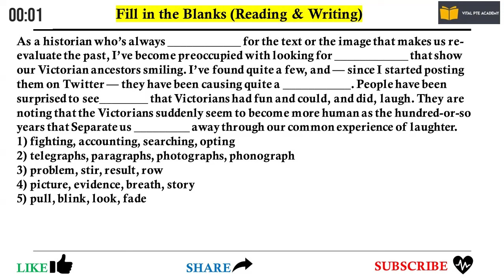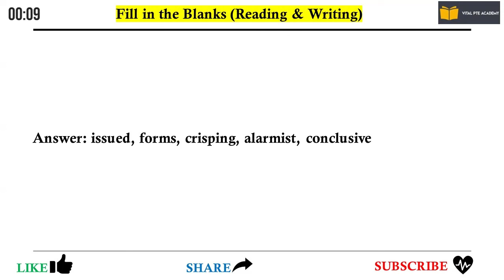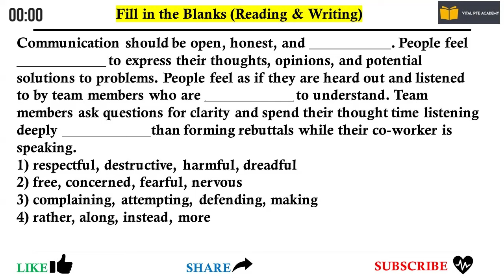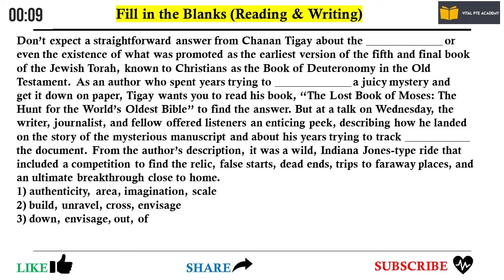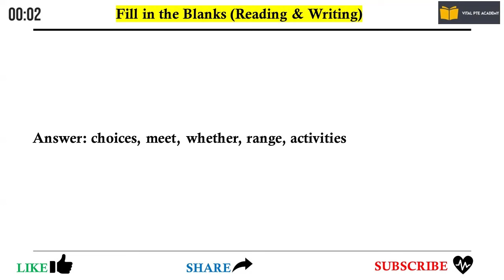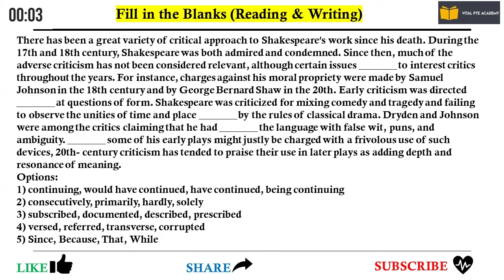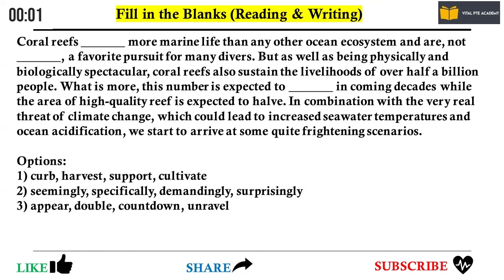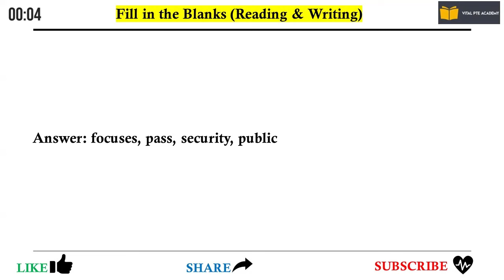Reading and Writing Fill in The Blanks PTE Academic // JUNE 2024 Predictions & Practice!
Get ahead in your PTE Academic prep for June 2024 with our expert predictions and targeted practice for the Reading and Writing Fill in the Blanks section. Enhance your skills, boost your confidence, and achieve your desired score. Don’t miss out on these valuable insights – start practicing today!